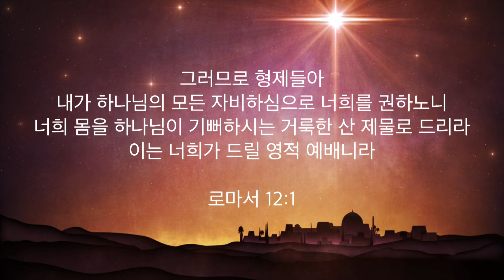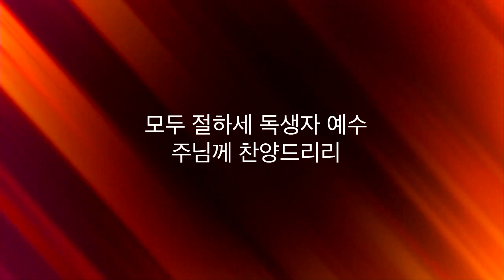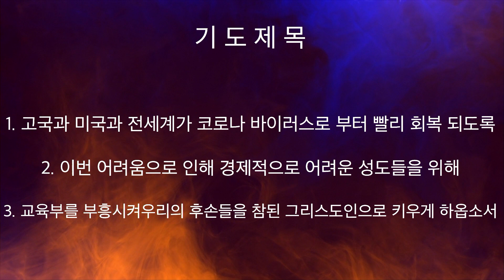주님세운교회 나라살리기 일천번제 163일째 저녁예배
해외한인장로회(KPCA) 주님세운교회입니다.

주일1부: 오전 8시
주일2부: 오전 11시
새벽기도회: 오전 6시

온라인 헌금에 대한 자세한 내용은 을 참고해주세요